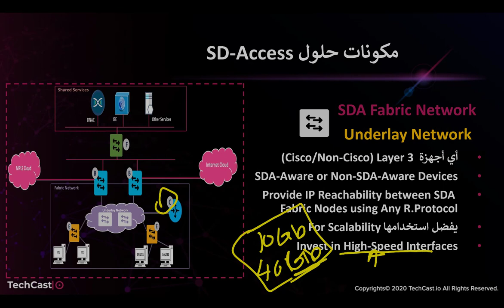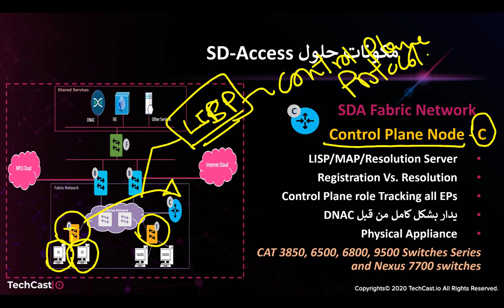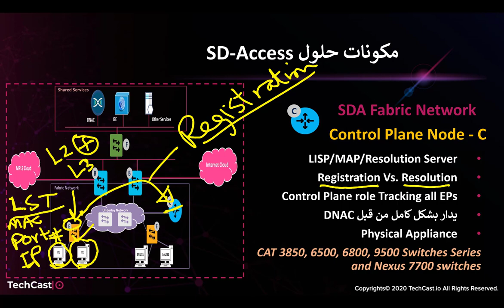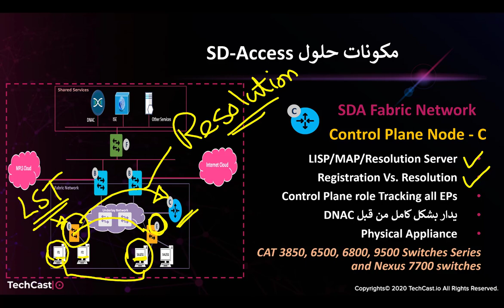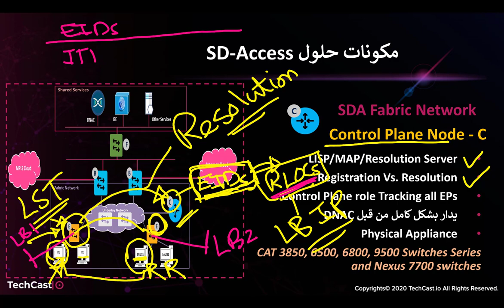Cisco SDA Components Control Plane Node شرح بالعربي